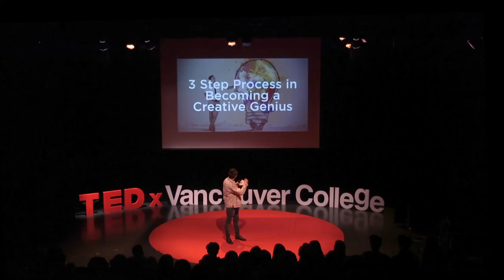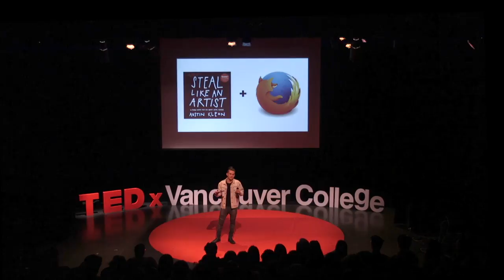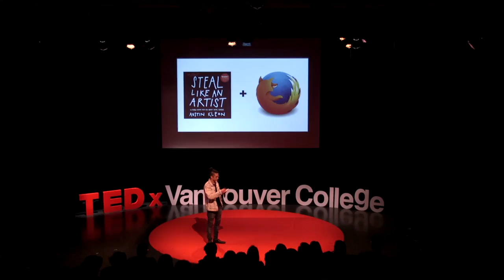3 Steps in Becoming a Creative Genius | Braeden Ethier | TEDxVancouverCollege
Braeden Ethier speaks on how creativity can be defined as creating something new with no limitations on how you get to that point of creation. Therefore, as a creator, it is necessary to utilize the resources around us. Braeden Ethier is a graduating student at Vancouver College. He is passionate about creating music, videos, and anything media related. He is also passionate on helping others understand their true potential to create great work. He will be speaking on the topic of creativity. From a young age, Braeden strived to be outside of the norm and was constantly told by friends and family that he was creative. At times this hindered his performance as he was pressured into the idea of always having to create truly original work. Today his goal is to help others realize their creative capabilities and expand on the idea of what it really means to be creative. This talk was given at a TEDx event using the TED conference format but independently organized by a local community.